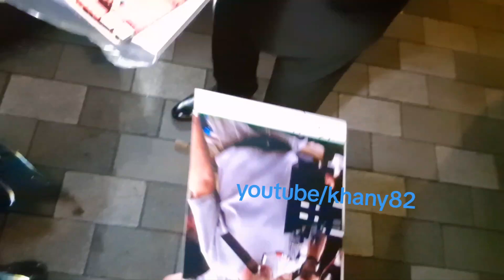Ridley Scott signing autographs during Napoleon London Premiere